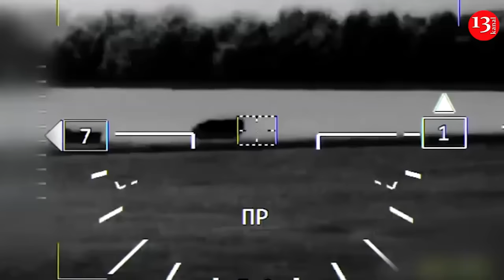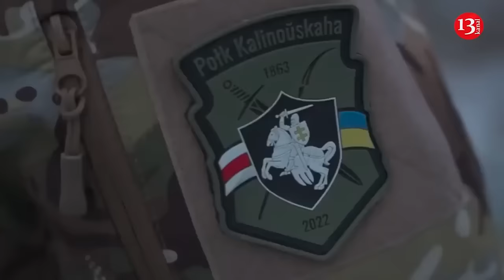Putin faces operational stalemate as Ukrainian forces advance in Kursk region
As the situation grows more complicated in the Kursk region, the simultaneous completion of operation in Korenevo and the Glushkovsky district will place Putin in a precarious operational stalemate. There are signs that these issues could be resolved by the end of this week or early next week
Ukrainian military expert and the analyst of the Information Resistance group Oleksandr Kovalenko shared his views on his Telegram channel.
He said that while Russian federal-level propaganda focuses on the advance of Russian troops in the Toretsk-Pokrovsk direction and Putin's visit to Azerbaijan, local war correspondents and bloggers are sounding alarms about the crisis unfolding in the Kursk region — and rightly so.
"The once-convenient logistics route to the Belgorod region is now compromised due to Ukraine's fire control over key supply arteries. The Glushkovsky district is increasingly isolated, and efforts to use pontoon bridges as a workaround are proving ineffective, as these are more vulnerable and less efficient than fixed bridges. The Russian forces in Glushkovsky find themselves with limited time to retreat to the northern bank of the Seim River. Despite this, the Russian command is attempting to move logistics and reinforcements, further complicating the situation," Kovalenko pointed out.
The Ukrainian operation is opening a path to Rylsk, just 15 kilometers from key logistical hubs. Ukrainian forces could potentially cut off these hubs with fire control, without needing a full-scale city assault. Rylsk, divided by the Seim River with only two bridges, presents a significant vulnerability for the Russian forces.
"By September 6, one month after the beginning of the Kursk operation, it is anticipated that Ukrainian forces will control up to 2,000 square kilometers in the Kursk region, greatly expanding their operational area. Meanwhile, Russian forces may still be struggling to make significant progress in Pokrovsk," the expert added.
Putin faces a critical decision: continue focusing on Pokrovsk, which could lead to greater losses in Kursk, or shift his strategy. The expected bet on Pokrovsk could exacerbate Russian losses in Kursk, outweighing any minor gains since early 2024.
Ukraine's strategy for 2024, primarily defensive with selective counterattacks, aims to exhaust the enemy rather than hold territory.
Since August 6, the strategy has shifted: for every square kilometer of Ukrainian land captured, Ukrainian forces are advancing multiple kilometers into Russian territory. While the Russian army might manage to replenish the personnel losses, they are increasingly struggling with territorial losses.